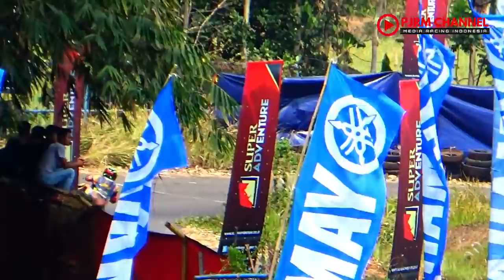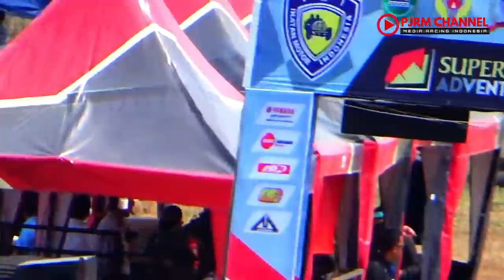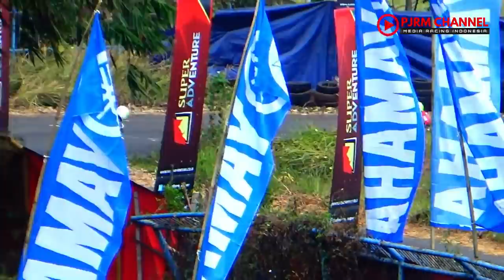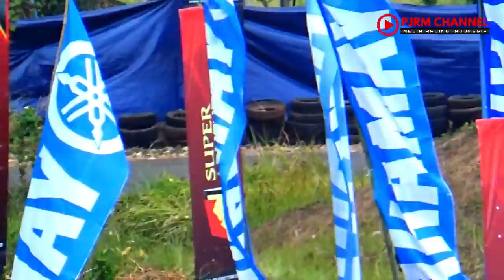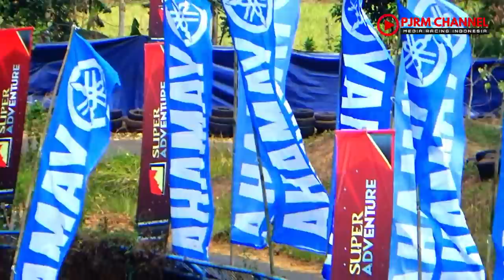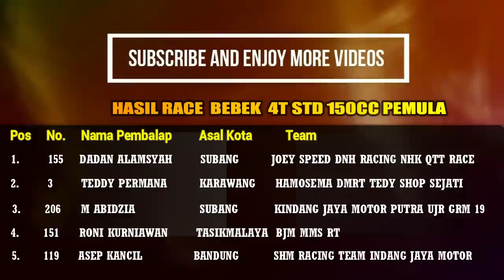PENGUASA SUBANG !!! #155 Dadan Alamsyah IS BACK,FINAL BEBEK 4T 150CC TU EXPERT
KEJURDA IMI JABAR SERI 2 SIRKUIT GERY MANG SUBANG

Kejurda Roadrace Jabar seri 2 berlangsung di Sirkuit Gery Mang Subang,kelas Expert ada salah satu pembalap yang sekarang jarang terdengar di kejurnas balap motor salah satu andalan jabar #155 Dadan Alamsyah,di kelas Exper dadan Alamsyah sempat mendapat perlawan dari #3 Teddy Permana namun #155 Dadan Alamsyah yang terlalu menguasai Sirkuit Gery Mang Subang mampu melawan 3Teddy permana yang pendatang,akhirnya dadan alamsyah mampu memimpin jalanya pertandingan,YUKKK Tonton keseruanya di PJRMCHANEL. . . . . .